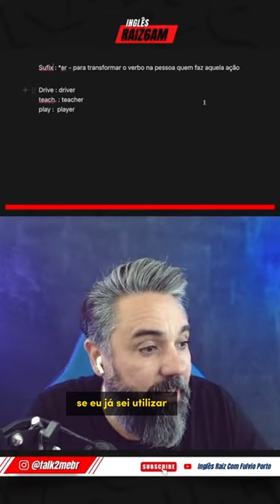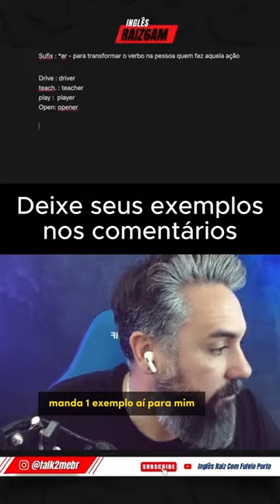SUFIXO ER em ingls